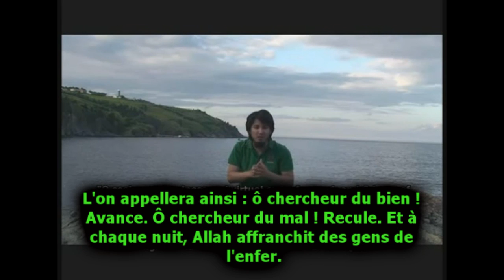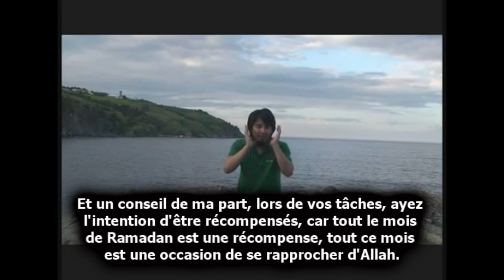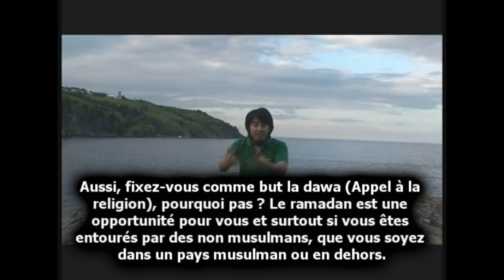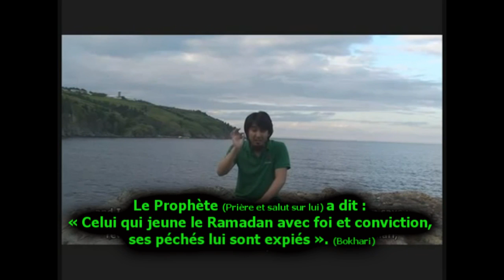Comment occuper son temps durant le mois de Ramadan - Majed Ayoub